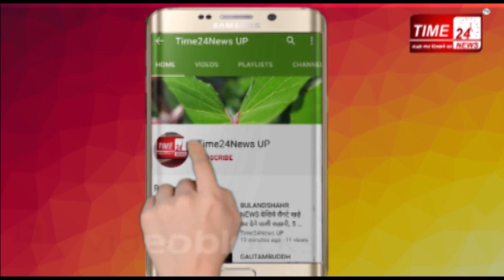बुलन्दशहर में उठी चारों हैवानों को फांसी की सज़ा की मांग !